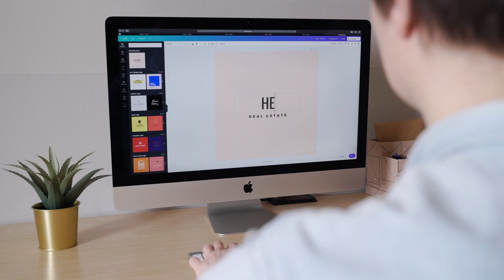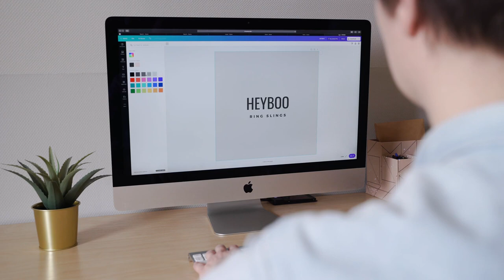Stock Video Series No 30 - Apple Macbook Air iMac Personal Computer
1. Join me in this video as I compare the Apple Macbook Air, iMac, and a personal computer! We'll discuss the pros and cons of each device to help you decide which one is right for you.
2. Curious about the differences between the Apple Macbook Air, iMac, and a personal computer? Watch this video to find out! I'll break down the features of each device to help you make an informed decision.
3. Looking to upgrade your tech? Check out this video where I talk about the Apple Macbook Air, iMac, and personal computer. I'll share my thoughts on performance, design, and more to help you choose the best option for your needs.